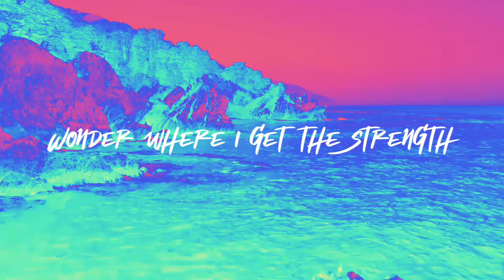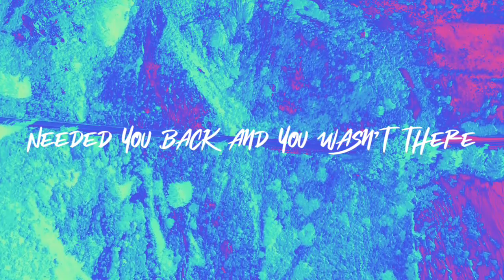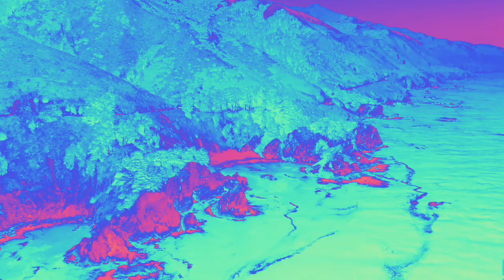VICTOR - It's On Me (Prod. Moxiii) OFFICIAL LYRIC VIDEO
Get "It's On Me" on your device here!!

spam your favorite line/s from the song in the comments and I'll reply with my cell number!

Lyrics
[Verse 1]
Yea
You think it's easy doing this, no, no
Rather be with your sister
Be with my niggas
02 baby acting like an 06
Hold still, while I'm counting, know I got a good grip
Not me who she wanted but look how the table flipped
Options
11:30 when I get shit started and they know this
2020 got the vision out the ground, the concrete
Pharmacists, good deal, he know us, we here often
Not a dumbell lifted, wonder where I get the strength
Not a single bitch texted, wonder who done called them
Who done told them (who told these bitches now)

[Verse 2]
This can't be love whatever you call it
Shouldn't be this toxic
Shouldn't be this often
Wanna take a walk then
Never look back and
Leave and forget
YOU are the reason why I act like this
Let me talk my shit
Let me (it’s been a whole week)
First sign this couldn't work
How you breathe without me, without me
Hey

[Verse 3]
Needed you back and you wasn't there (where)
How you play like it wasn't fair (yeah)
1017, cardiac look like Gucci
Since I been back, seen the best turn to groupies
Love for my niggas
Pissing off Boosie
458, and it only got 2 seats
258, I make love in Portuguese
ficar nu
I say that to the bitch
Slapping on that thing
Bounce got me geeked
Holding down the wrist
Purse after this
I promise it’s on me, it’s on me oh